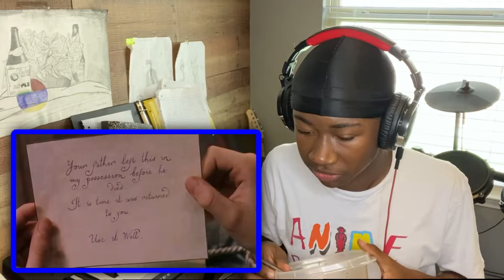Harry Potter and the Sorcerer’s Stone (Movie Commentary) | PART 2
Part 2

{Watch in HD: edit quality settings}

I WANT TO ACHIEVE 1 MILLION SUBSCRIBERS AND BE A FAMOUS, QUALITY, AND FINANCIALLY STABLE YOUTUBER SO PLEASE FOLLOW MY LINKS TO MAKE THIS DREAM COME TRUE: